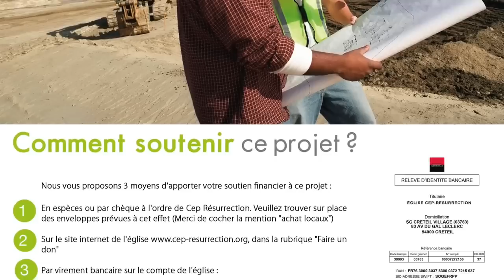Comment Pratiquer La Parole de Dieu | Servante Lydie KIONGEKA